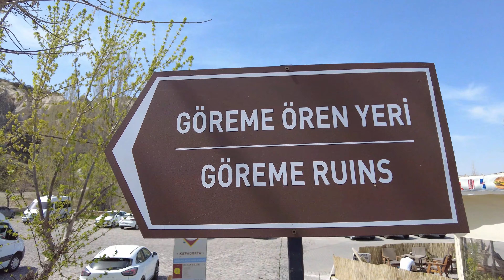Göreme'de 2 gün kaldık - Kapadokya balon turu fiyatları | Nereler gezilir - Mağara oteller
Kapadokya, Türkiye'nin orta kesiminde yer alan tarihi bir bölgedir. Eşsiz coğrafyası, mağara evleri ve peri bacaları olarak bilinen kaya oluşumları ile ünlüdür. Kapadokya, sıcak hava balonu turları, antik yer altı şehirleri ve Bizans freskleri ile süslenmiş kaya kiliseleriyle tanınan popüler bir turistik destinasyondur. Bölgenin tarihi, Hittitlerden Perslere, Yunanlardan Romalılara ve Bizanslılara kadar uzanır. Karakteristik kaya oluşumları, milyonlarca yıl süren volkanik patlamalar ve erozyon sonucunda şekillenmiştir ve bu da dünyanın dört bir yanından ziyaretçileri cezbetmektedir. Kapadokya'da ayrıca yerel kültür, el sanatları ve geleneksel mutfağın da zengin bir mirası bulunmaktadır.

Göreme, Kapadokya'nın merkezinde yer alan önemli bir yerleşim yeridir. Bu bölge, özellikle tarihi kaya oluşumları ve yer altı şehirleri ile tanınmaktadır. Göreme, UNESCO Dünya Mirası Listesi'nde yer alan Kapadokya'nın bir parçasıdır.

Göreme'nin en önemli özelliklerinden biri, kaya tüfünden oyulmuş yer altı kiliseleri ve manastırlarıdır. Bu kiliselerin birçoğu, 10. ve 12. yüzyıllar arasında Bizanslılar tarafından inşa edilmiştir ve duvarları, dönemin dini figürlerini ve sahnelerini tasvir eden çarpıcı fresklerle süslenmiştir.

Göreme ayrıca Kapadokya'nın en popüler turistik merkezlerinden biridir. Bölgedeki birçok konaklama tesisi, mağara otelleri olarak bilinen geleneksel kaya evlerden oluşur ve ziyaretçilere benzersiz bir deneyim sunar. Ayrıca Göreme'den, bölgenin muhteşem manzaralarını seyretmek için sıcak hava balonu turları da düzenlenmektedir.

Tarih, doğa ve kültür açısından zengin olan Göreme, Kapadokya'nın en ikonik ve unutulmaz noktalarından biridir.

Kapadokya'da birçok turistik aktivite bulunmaktadır. İşte popüler aktivitelerden bazıları:

Sıcak Hava Balonu Turları: Kapadokya'nın eşsiz manzaralarını kuşbakışı görmek için sıcak hava balonuyla unutulmaz bir yolculuğa çıkabilirsiniz. Sabahın erken saatlerinde yapılan bu turlar, peri bacalarının, kaya oluşumlarının ve vadilerin muhteşem manzaralarını sunar.

Kaya Kiliseleri ve Manastırları Ziyareti: Kapadokya, tarihi kaya kiliseleri ve manastırlarıyla ünlüdür. Göreme Açık Hava Müzesi gibi yerlerde, bu eşsiz yapıları ve Bizans dönemine ait freskleri görebilirsiniz.

Yer Altı Şehirleri Keşfi: Bölgedeki yer altı şehirleri, Hristiyan toplulukların saklanma ve korunma amacıyla inşa ettiği büyük komplekslerdir. Derinkuyu ve Kaymaklı gibi şehirler, ziyaretçilere bu tarihi yeraltı yapılarını keşfetme fırsatı sunar.

Doğa Yürüyüşleri ve Trekking: Kapadokya'nın benzersiz doğal manzaralarını keşfetmek için birçok yürüyüş rotası bulunmaktadır. Peri Bacaları Vadisi gibi yerlerde doğa yürüyüşleri yapabilir veya At ve ATV turlarına katılabilirsiniz.

El Sanatları ve Alışveriş: Kapadokya'da birçok el sanatı atölyesi bulunmaktadır. Seramik, halı dokuma ve taş oymacılığı gibi geleneksel el sanatlarını öğrenebilir veya bu ürünleri satın alabilirsiniz.

Yerel Lezzetlerin Tadına Bakma: Kapadokya'nın yöresel mutfağı da oldukça zengindir. Testi kebabı, mantı ve şarap gibi lezzetleri deneyebileceğiniz yerel restoranlar bulunmaktadır.

Bu aktiviteler, Kapadokya'nın zengin kültürel mirasını ve doğal güzelliklerini keşfetmek için harika fırsatlar sunar.